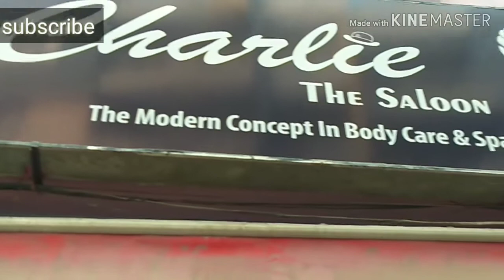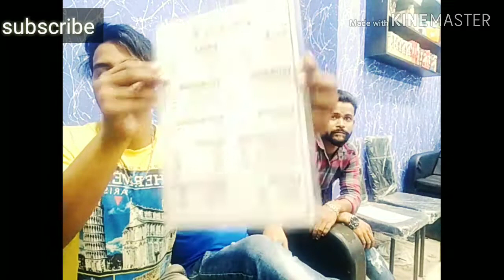HAIR TRANSFORMATION 📷 BLACK TO BLONDE OFF WHITE 💯 RAHIB ALI VLOGS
Hair  colour transformation  white Gold hair Colour in this video i gonna show you my hair  and it will be curly but i was do a straighting to my hairs first i am go to a parlour  is the charlie. Is adress is hyderabad dabeerpura komatwadi so  so i you are watching this video watch full video or if you leave in Hyderabad so you wil go one time to charlie saloon  So the
Follow me  and dm me i will give you hair dresser number
So i will tell you what can i do on charlie parlour so first i thought hair cutting then straighten after applying cream then straight hair then i thought i want to colour my hairs so i will do whitegold# so i have done the hair colour so i will tell you such a video
If you are new in my YouTube channel like me comment how is my hair colour
 Special thanks to non copy right songs OK

In this video they used=/noncopyrightmusic/
This video made by kine master
This video make by RahibAli

In this video non copyright song taken.